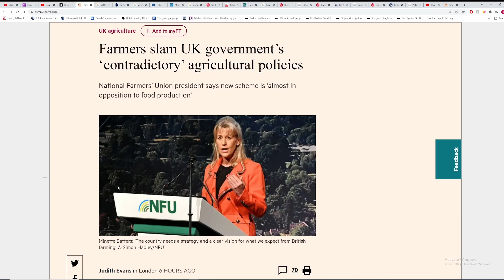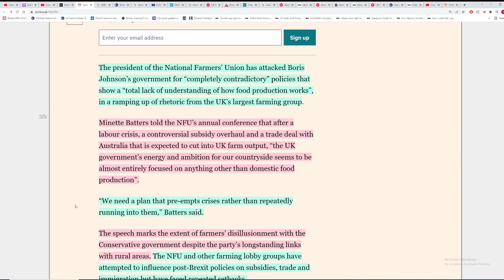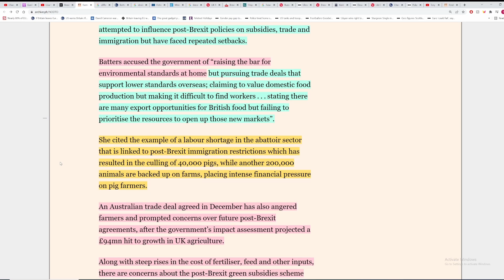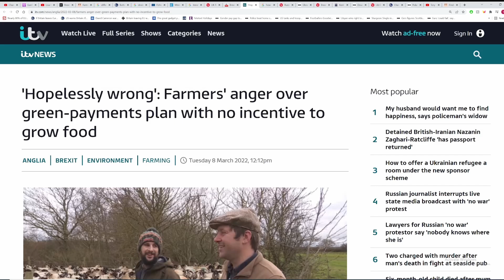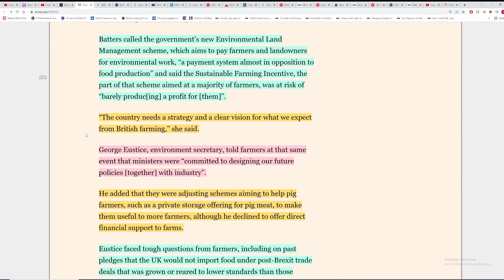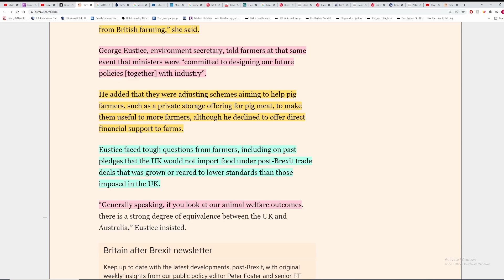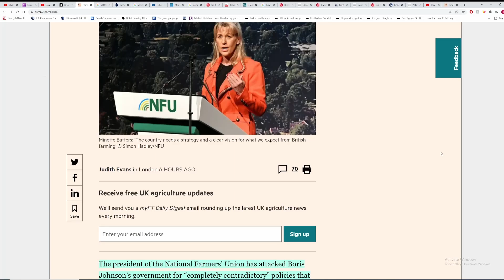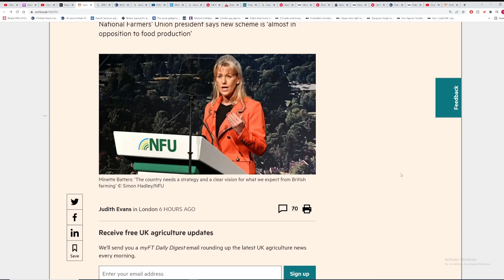National Farmers Union leader goes after the Tories for post-Brexit failures.